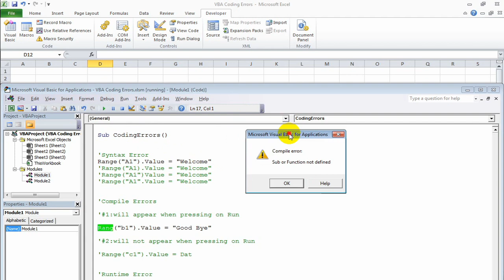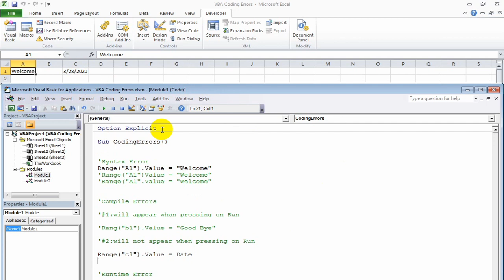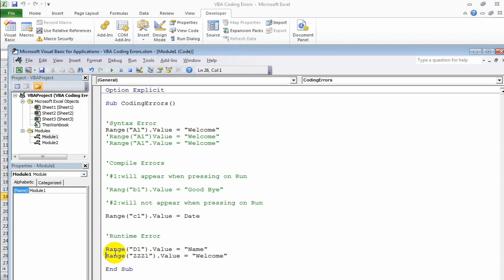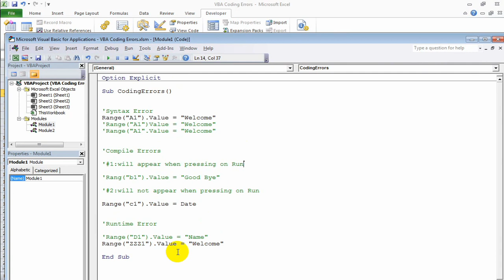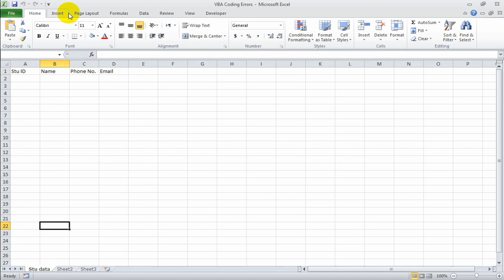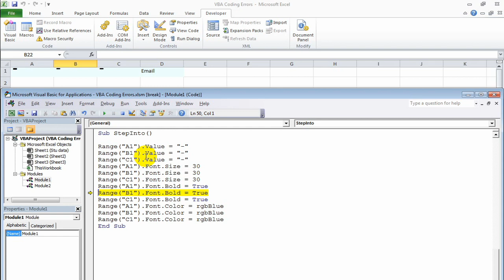Excel VBA Lecture 2 (Part 1)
Excel Visual Basics For Applications Lectures
شرح  VBA
Higher Technological institute Students ( HTI )
المعهد التكنولوجي العالي بالعاشر من رمضان
Computer Applications in Engineering  Industry and Managment ( CS 201)
Online Lectures
Lecture 2  Part 1
VBA Errors
Syntax Error
Compile Errors
Runtime Errors
Breakpoints
Step Into